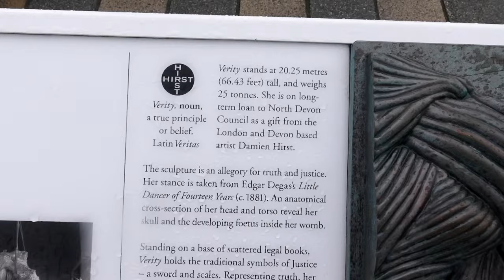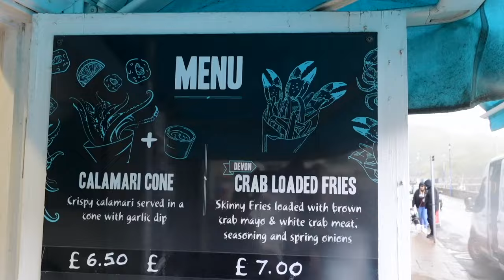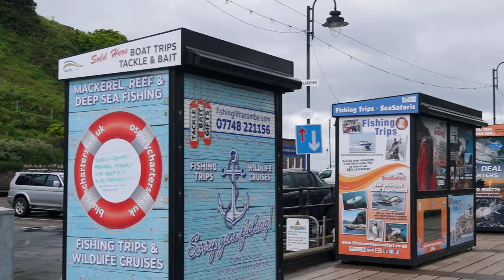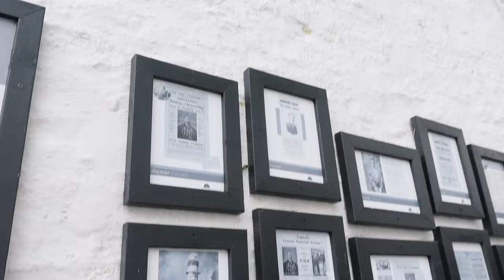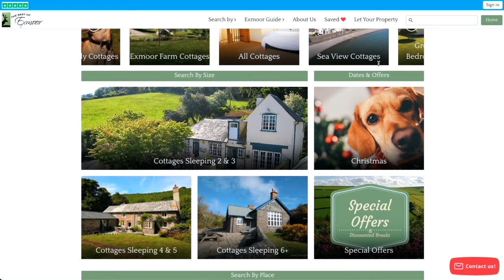A Day in Ilfracombe, Devon: English Beach, Crabbing & Lobster Roll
Come with us as we explore the lovely town of Ilfracombe in Devon!

We started the day in our lovely cabin in Porlock Weir, Somerset, where we were invited to stay by The Best of Exmoor (* and use the code lozsleisure to get £30 off any holiday cottage stay!). We then headed out on a walk into a rather grey day.

We drove an hour or so along the coast from Porlock Weir into Devon and parked up at the waterfront in Ilfracombe. Here we saw the mighty, eccentric Damien Hirst statue, Verity, which really "peels back the layers" of what it means to be a human.

Some wet weather rolled in so we headed for a coffee and then for some seafood at Slice of Devon. We went for a lobster roll, crab fries and a cone of calamari. The sun even came out while we ate it (and I got some awesome drone shots of Ilfracombe).

Nevertheless, the sun went into hiding again after a few minutes and we spent some time shopping in the local shops and picked up two crabbing lines and a bucket. Hannah expertly attached the crabbing nets to the lines and lost a quick round of rock, paper, scissors, meaning she had to grab the extremely pungent salted squid and put it in as bait. Whether it was our lack of skill, the bait, or the crabs simply not being hungry, we failed to get any into out newly-bought bucket and eventually gave up to go to Tunnels Beaches.

We didn't realise that you had to pay but we still went in (£7 for two adults) and went through the tunnels that were carved in 1823! There was lots of historical information and even a wedding venue overlooking one of the hidden beaches. As we (unfortunately) went at high tide, we couldn't see the tidal bathing / rock pools, but we did have a practically private beach!

We drove back to Porlock Weir and hoped for better luck with the crabs, but there we had no luck either, so Hannah suggested admitting defeat and heading to the pub for a pint - to which I couldn't say no!

Want to see the best places to visit in Exmoor and beyond? 5/5/23

0:00 - Intro
0:23 - Verity - Damien Hirst Statue
0:55 - Coffee in Ilfracombe
1:10 - Lobster roll and crab fries
2:26 - Exploring Ilfracombe
4:16 - Crabbing
5:16 - MONSTER CRAB
6:08 - Tunnels Beaches info
7:12 - First beach and wedding venue
7:49 - Second Beach
9:28 - Porlock Weir
10:16 - The Best of Exmoor
10:34 - Outro

*GEAR:
Main vlogging camera
Vlogging camera I want
Zoom vlogging camera
Drone I want
Action cam

(with FCPX; new version)
Small backpack (new version)
Big backpack (new version)